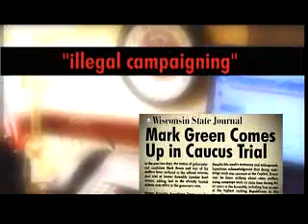WI-GOV: Jim Doyle Ad "News"